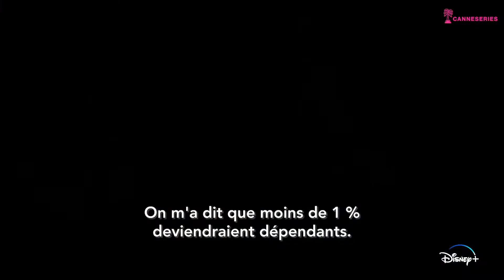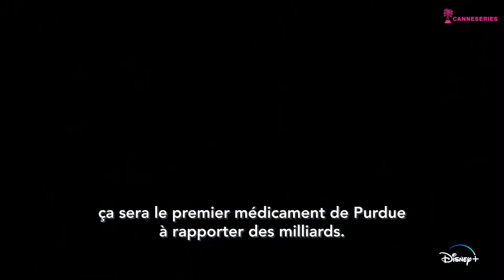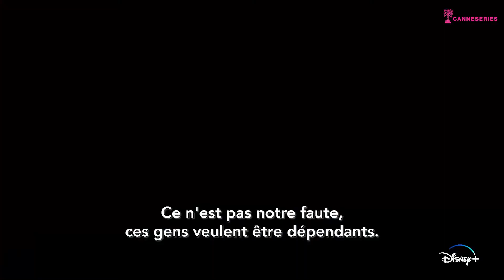DOPESICK : le scandale pharmaceutique avec Michael Keaton sur Disney+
What's Next, c'est un aperçu des séries françaises et internationales à venir raconté par leurs équipes en partenariat avec AlloCiné.

Inspirée du best-seller de Beth Macy, la mini-série dramatique Dopesick porte un regard saisissant sur l’addiction aux opiacés qui frappe les Etats-Unis. La série examine comment une entreprise a déclenché à elle seule la pire épidémie de drogue de l’histoire américaine. Des salles de réunion de Big Pharma à la détresse d’une communauté minière de Virginie en passant par les couloirs de la DEA (Drug Enforcement Administration), Dopesick permet aux spectateurs de faire connaissance comme jamais avec des familles dévastées par la drogue mais toujours pleines d’espoir, dont les histoires s’entrecroisent au fil du récit. Défiant tous les pronostics, des héros émergeront dans cette lutte intense pour combattre les lâches sociétés et leurs alliés qui prospèrent sur fond de crise pourtant nationale. Ces portraits percutants et réalistes - qui agissent comme un miroir de l’Amérique d’aujourd’hui – seront à découvrir ex exclusivité dans le monde de Star sur Disney+ à partir du 12 novembre.

Dopesick a pour vedettes Michael Keaton (Spider-Man : Homecoming), Peter Sarsgaard (Green Lantern), Michael Stuhlbarg (La Forme de l’Eau), Will Poulter (Le Monde de Narnia : L’Odyssée du Passeur d’Aurore), Kaitlyn Dever (Booksmart) et Rosario Dawson (Percy Jackson : Le Voleur de Foudre).

Produite par 20th Television (Disney Televison Studios), la mini-série originale Dopesick est écrite par le scénariste Danny Strong (la série Empire, Changement de cap), réalisée par le producteur Barry Levinson (Paterno, Rain Man). John Goldwyn (la série Dexter), Michael Keaton, Warren Littlefield (les séries The Handmaid’s Tale, Fargo, The Old Man), Beth Macy et Karen Rosenfelt (Twilight) en sont les producteurs délégués.

Conversation avec Danny Strong (showrunner) et Beth Macy (autrice).

CANNESERIES S.04, du 8 au 13 octobre 2021, à Cannes et en ligne.